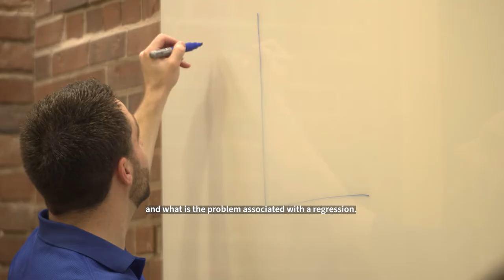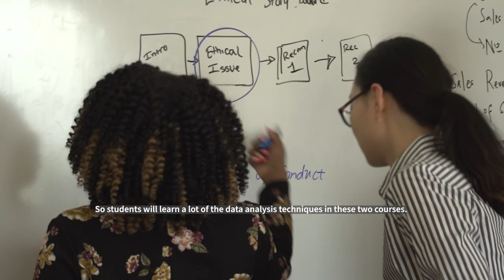Master’s in Finance Faculty: Xi Yang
Xi Yang is a Lecturer of Finance at Gies College of Business. Yang currently teaches Introduction to Finance, Quantitative Finance, and Advanced Corporate Finance for Master of Science in Finance graduate students. In this video she discusses her courses and how they can help you succeed in your future career.  To learn more about the Gies Master’s in Finance, please